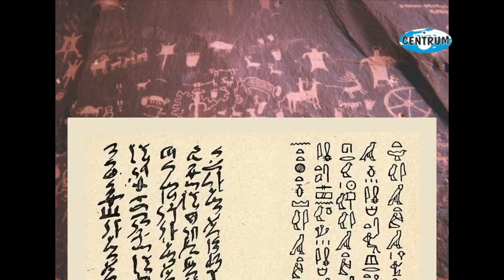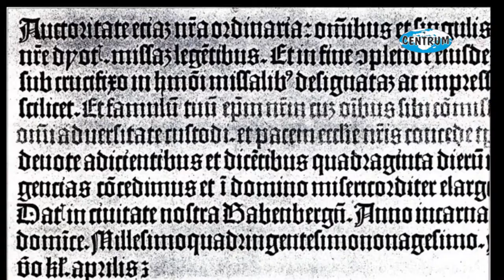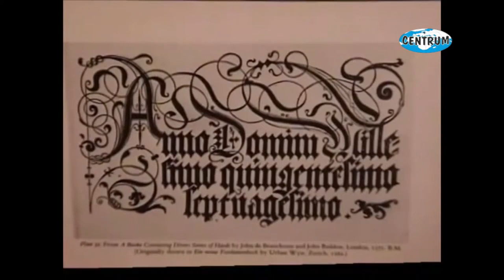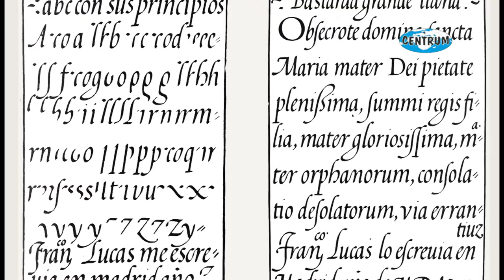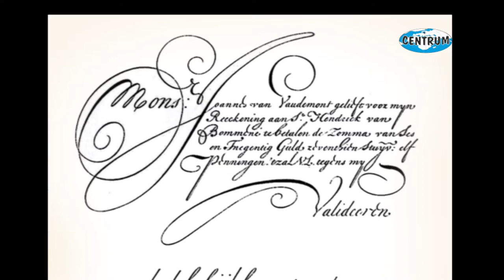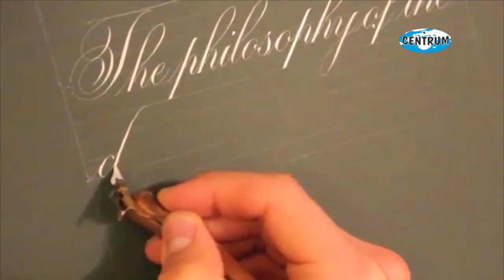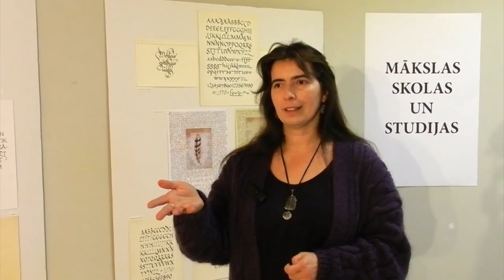CENTRUM ENCIKLOPEDIJA 002 KALIGRAFIJA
Kārtējā sērija no skolas enciklopēdijas, ko Goodwill STUDIO veido ar CENTRUM EUROPA atbalstu.
Šoreiz tā ir KALIGRĀFIJA, par kuru stāsta Kaligrāfijas biedrības speciāliste ASTRA REINE.

"CENTRUM" is German trademark of school and office stationery products.
All "CENTRUM" products have high quality and reasonable prices.
The assortment is intended for shops and superstores. All products have bright self-selling packaging. Assortment includes about 900 items and is increasing all the time.
"CENTRUM" is seeking for one distributor in every country.
We hope You can find Your lucky chance to promote "CENTRUM" as Your own brand on Your market!